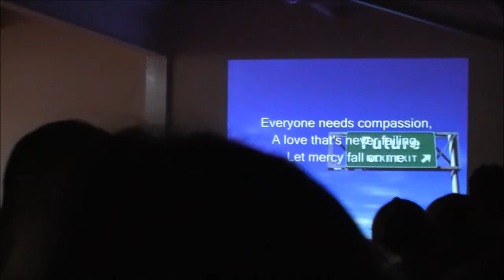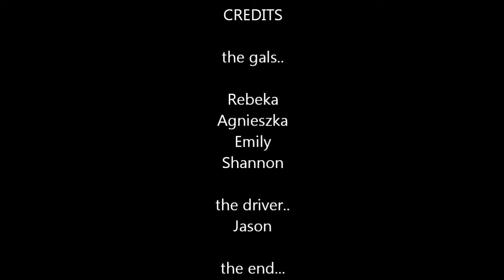Munster Youth - March 2011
some of us from DCF Youth Club - Dungarvan go on a little road trip to meet up with a bigger gang.